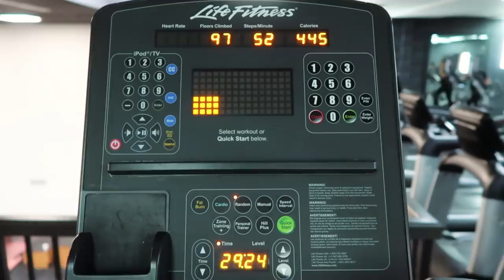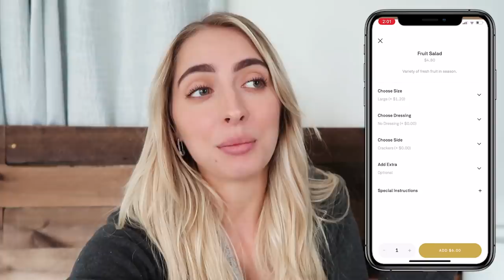WHAT I EAT & WORK OUT IN A DAY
Alo Leggings
Alo Bra
Ultraboost Sneakers

► MAKEUP USED
Pat McGrath Primer
Pat McGrath Foundation
Anastasia Brow Definer
Milk Makeup Bronzer
Benefit Cheek Stain
Benefit High Beam
Pat McGrath Powder
MAC Mascara
Lip Sleeping Mask

Vlog Camera
Main Camera